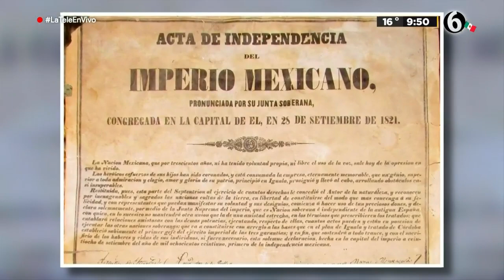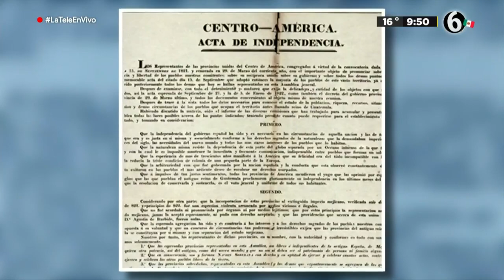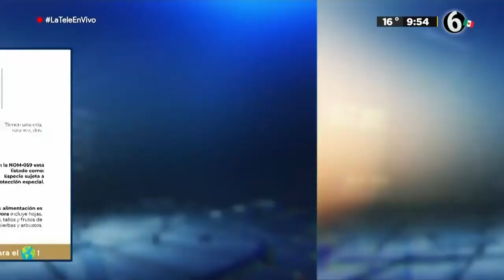El inicio de la lucha por la independencia en México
En este día tan especial conmemoramos el inicio de la lucha de independencia de nuestro país. En esta ocasión te contaremos algunos Datos Oh Cultos sobre este hecho histórico en nuestro país.